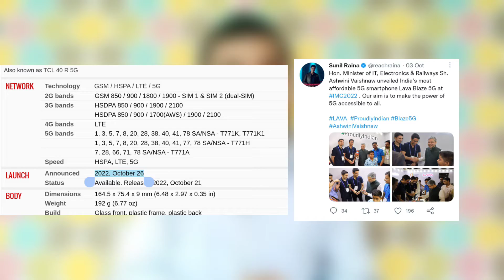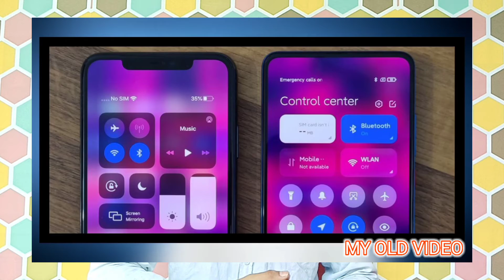Lava Blaze 5G Copied “Chinese” Phone TCL 40R ?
Friends,
In this I explained each and everything about

I hope you liked this the press Like 👍button if not then Press Dislike 👎.
for latest videos like it.